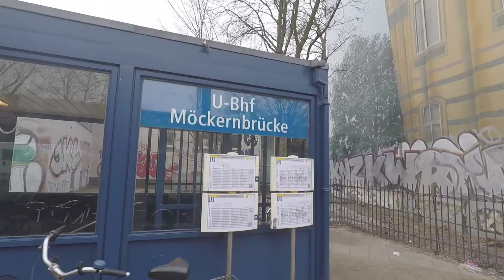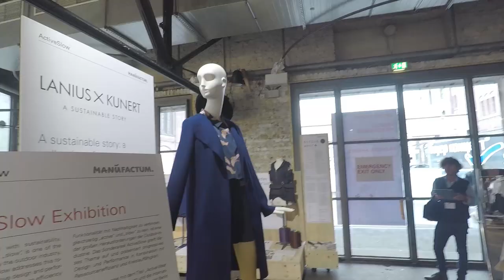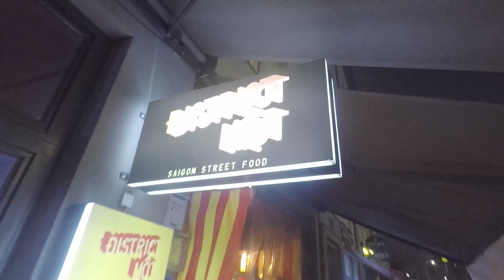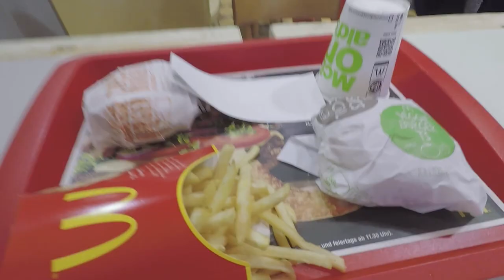The SHISHA Dudes | Last Day At FASHION WEEK Berlin | Vlog 3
Es geht weiter mit der 3. Folge unserer Vlogs..

shisha clothing kiel